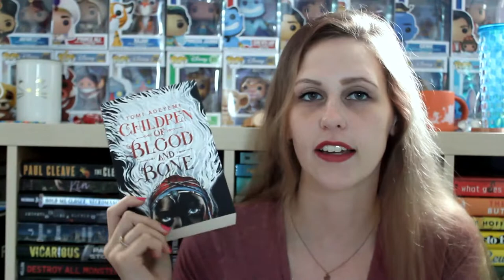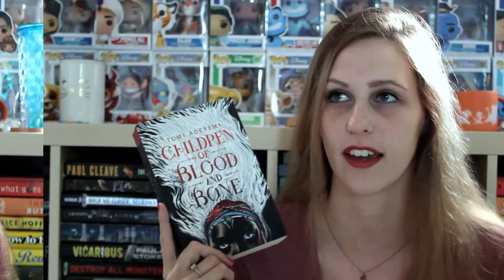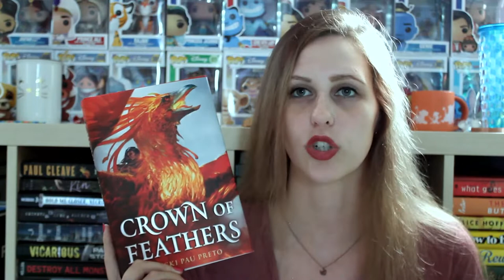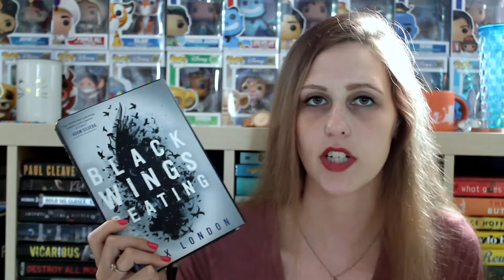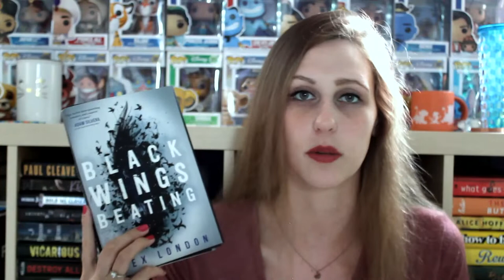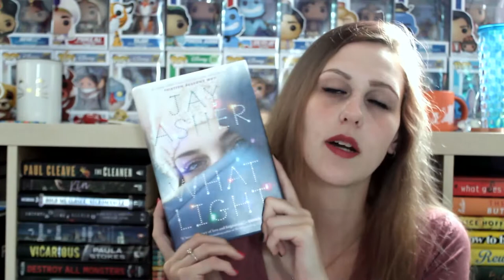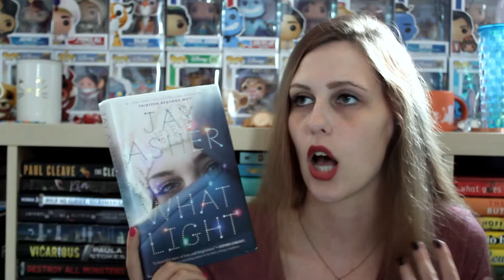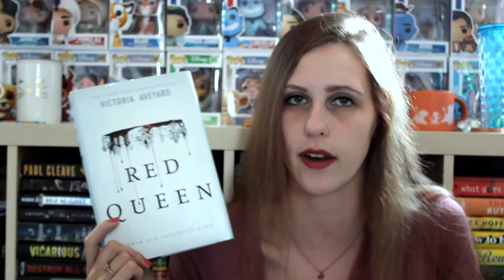JUNE WRAP-UP 2020 | PART 2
I read 12 books this month! Here are the last 6!